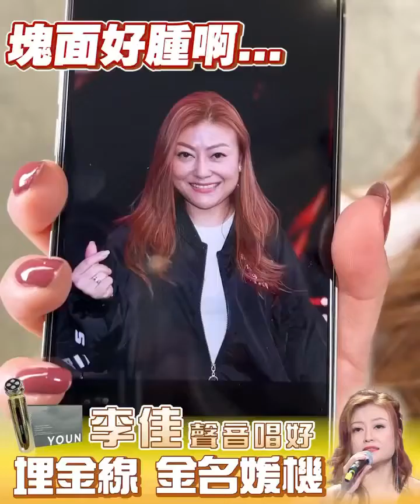埋金線+金色名媛機 📣強勁拉高下垂肌‼️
🌈1. 埋金線➡️2種SYN專利，增加皮商的水分含量，同時抗皺，提彈緊紋‼️
🌈2. 金色名媛機➡️高達美容院級別高功率4Mhz，激活細胞膠原再生，皮膚有彈性，減少皺紋，LED療法嫩膚‼️
機皇👑瘋狂拉高包包面‼️新名媛機
 （正貨）
高能量4Mhz⚡️支撐表底層細胞‼️泵爆紋超緊‼️
高達美容院級別高功率4Mhz，激活細胞膠原再生，皮膚有彈性，減少皺紋，LED療法嫩膚‼️
✨皮膚面層：唯一做到加倍功效，美容院功率，最高去到4MHZ激活膠原再生
✨MF(皮膚中層)：導入至皮膚中層，舒緩按摩皮膚的模式
✨LF(皮膚深層)：支撐皮膚表層，柔軟麻麻的感覺，刺激皮膚和面部肌肉，增加運動鍛鍊，提升細胞活力
✨LED 光療：配合療法，極緻療效，改善皮膚問題，活化膠原蛋白，美白，改善皺紋
✨智能溫控器，根據皮膚狀況，調整溫度，減少灼傷風險，敏感皮膚必用
✨醫用級304不銹鋼+鋁合金：堅固耐用物料，安全呵護肌膚